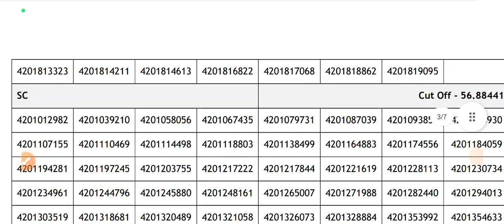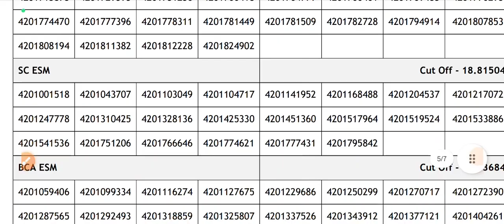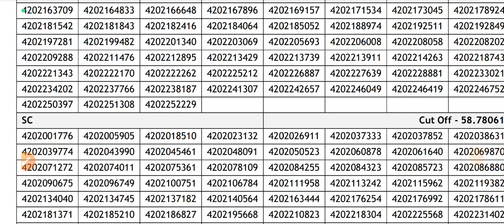Haryana Police Male Female Constable Waiting List हुई जारी 🚨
Haryana Police Waiting List
Haryana Police New bharti
Fireman Operator New Notice
Hssc Group D Cut Off
Hssc New Notification
Hssc Cet Mains Exam Cut Off
Haryana Police New Bharti 6000 Post
Haryana Police PMT PST Cut Off
Haryana Police
Haryana Police 🚨🚨🚨🚨

Hssc New Notification
Haryana Police
Haryana Police